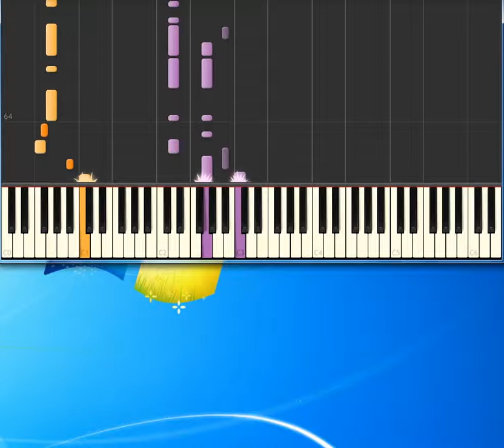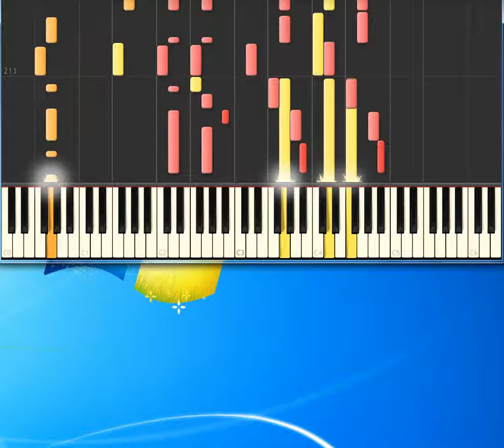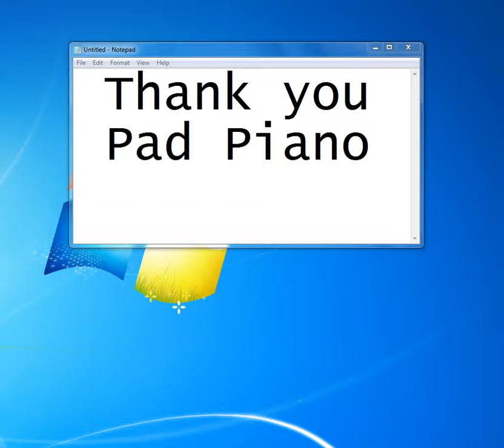Dire Straits - Money For Nothing [Synthesia Piano] [Piano Tutorial Synthesia]